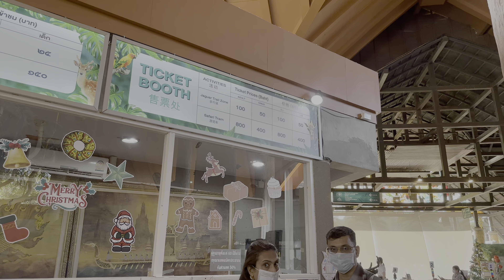Visit Chiang Mai Night Safari | Chiang Mai Travel 2023 - Thailand Travel 2023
traveling to Chiang Mai (Chiang Mai travel 2023): Chiang Mai Night Safari and Chiang Mai Zoo are not in the same location. Chiang Mai Night Safari is located outside the old city of Chiang Mai to the southwest. Chiang Mai Zoo is located outside the old city of Chiang Mai to the northwest, closer to Chiang Mai University.

Getting up close to giraffes in the tour bus and watching the tiger show are the most worth watching in the Chiang Mai Night Safari. Also, you can see many kinds of animals.

For foreign tourists, the entrance fee is 800 baht, including the tour bus.

It takes about 25 minutes to drive here from Tha Pae Gate, Chiang Mai.

If you have any questions about travel in Chiang Mai, please leave them in the comments below! 😃😃

Your likes can encourage me to share more wonderful videos from Thailand.